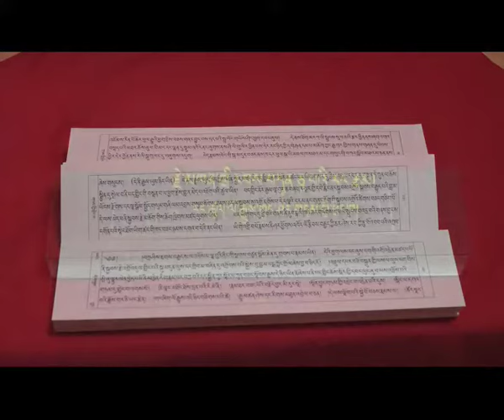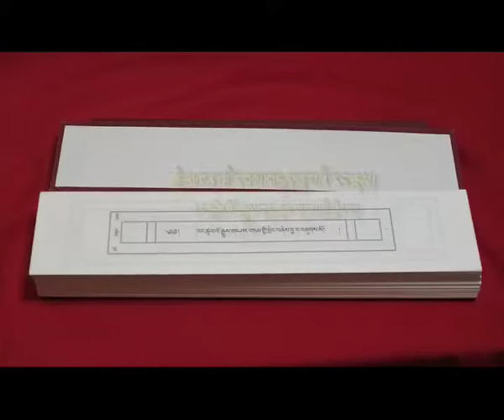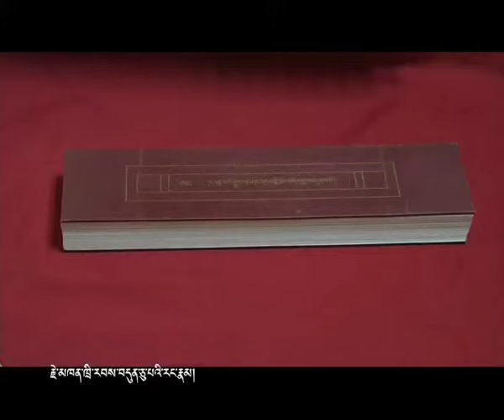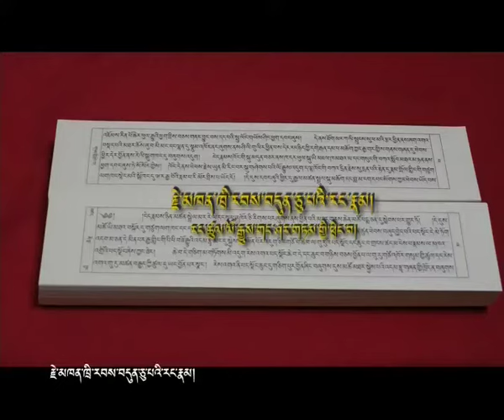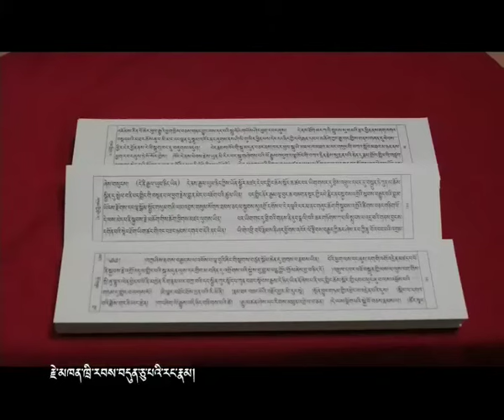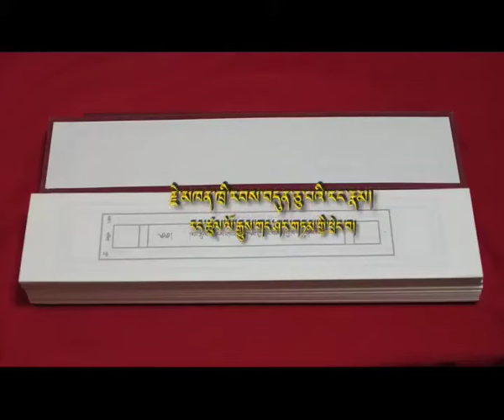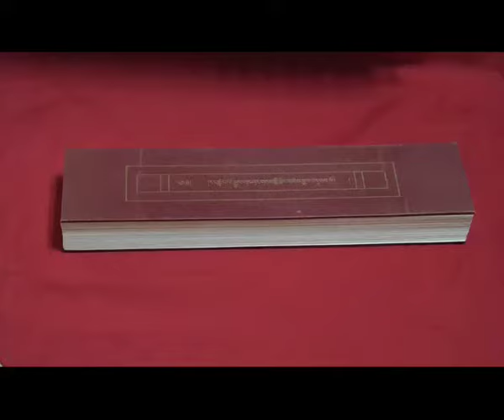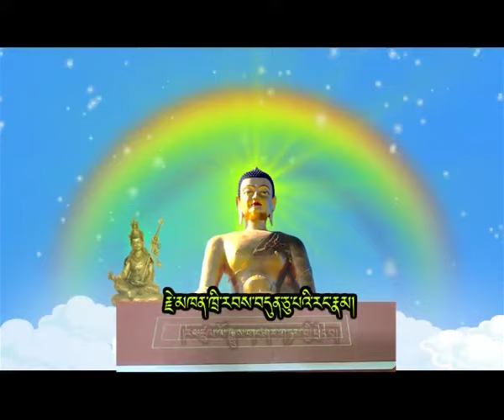Je Khenpo's (Rangnam) by khenpo Tandin Sithub Part 2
Biography of 70th Je Khenpo' Chabje Jigme Choedra.